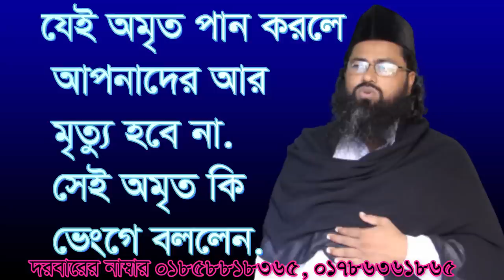অমৃত পান করলে আপনাদের আর মৃত্যু হবে না amrito pan korle apnader r mritto hobe na